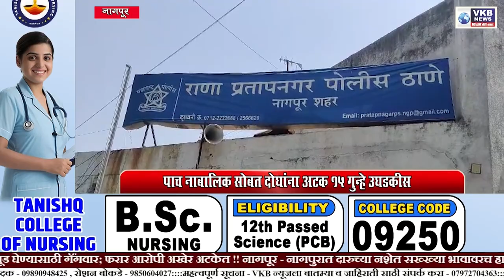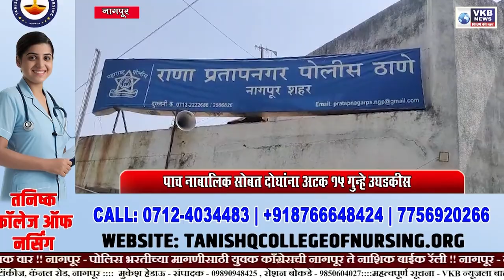CRIME || घरफोड्या आणि जबरी चोरी करणारी टोळी गजाआड